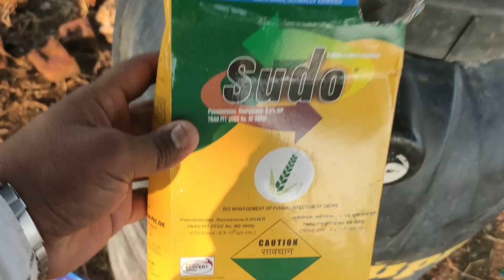तरबुज की खेती|Part1|जुताई से बुआई तक| Watermelon Farming|Progressive Farming